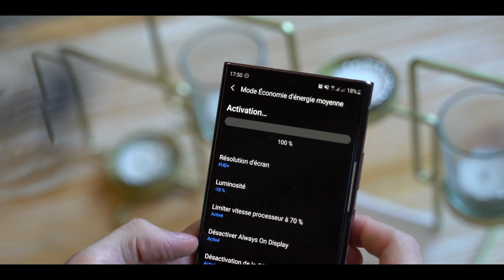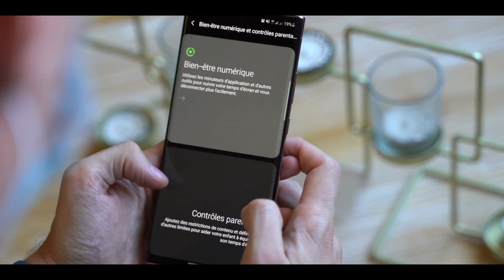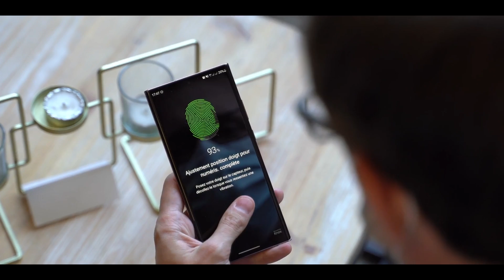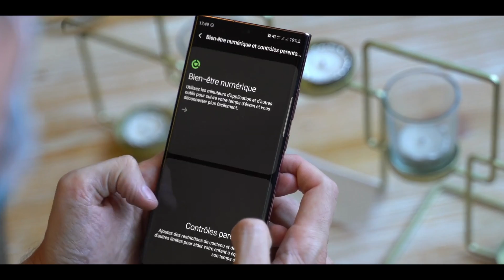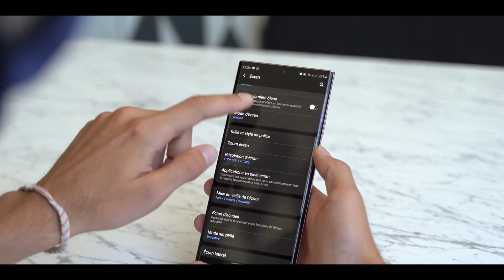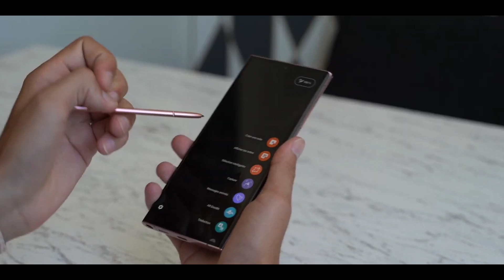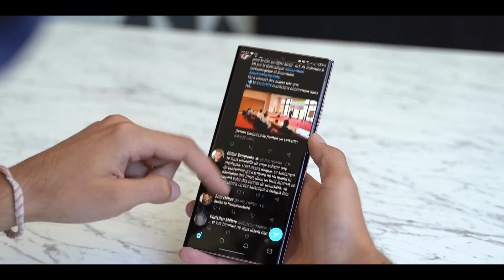Samsung Galaxy S22 Ultra - первый💥обзор💥Посмотри !Камера 108 Мп оптического формата 1/1,33дюйма👏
Камера получит главный датчик изображения разрешением 108 Мп оптического формата 1/1,33 дюйма с пикселями размером 0,8 мкм, объектив с диафрагмой F/1,8 и углом обзора 85 градусов. Широкоугольный модуль будет комплектоваться объективом с диафрагмой F/2,2 и углом обзора 120 градусов, а также 12-мегапиксельным датчиком изображения оптического формата с пикселями размером 1,4 мкм. Он обеспечит 0,6-кратный зум.

💥«Альфа-Бонус»💥- подключите пакет решений и введите код 306699 при регистрации в акции и получаете целых 1436 бонусов .

channel -
Presse-citron